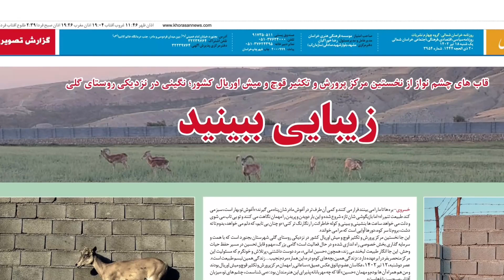Urial wild sheep center, Iran (Bojnord)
This is a brief video report from Urial wild sheep conservation center in Northeast Iran, where the purest Iranian species of this beautiful animal lived since thousands of years ago.

Climate change and successive droughts have endangered the life of this beautiful animal. Hossein, with a proper understanding of this issue, took the initiative to establish a special center for protection.  Fortunately, everything went well and it was established in 2019 with 100% of Hossein's personal expenses.

Tragically, Hossein passed away in July this year (2023) and now Hossein's two sons are going to run it.

Your support will be warmly welcomed to promote the mission of this center.